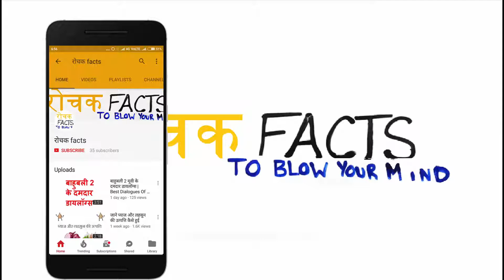महाराणा प्रताप से जुड़ी कुछ रोचक व अनसुनी बातें